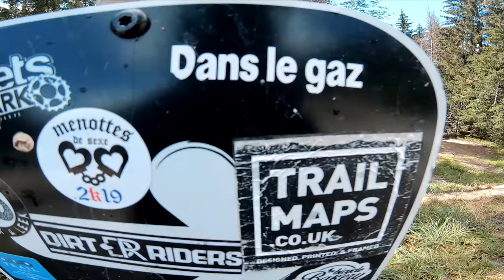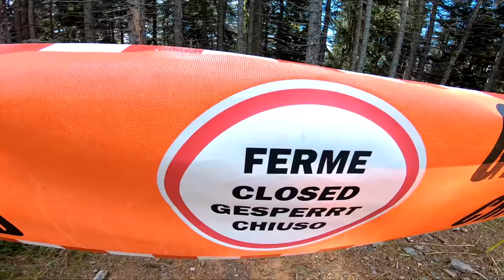JE RIDE LA DOUBLE NOIRE aux GETS ! (+ teste de la nouvelle caméra Insta360 ONE R)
Derniere session de l'été au Bike Park des Gets avec le VTT enduro.
Je teste la nouvelle caméra Insta 360 ONE R et ses options sur la nouvelle piste DOUBLE NOIRE !